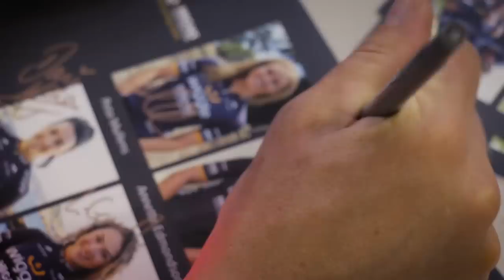Nettie takes stage 2 at Tour Down Under